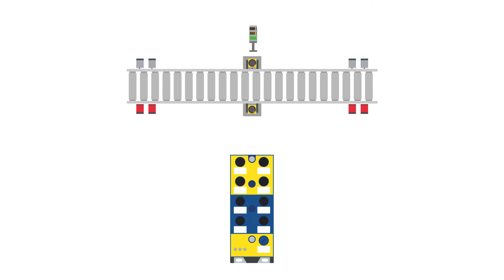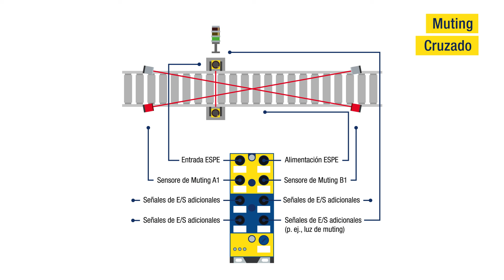Muting con AS-Interface: económico, sencillo y flexible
Las aplicaciones de Muting hasta SIL3/PLe se pueden implementar de forma fácil y eficiente con AS-Interface como sistema de bus. Gracias a ASi-5 Safety, ahora podrá implementar Muting cruzado y Muting secuencial a un coste significativamente menor que con soluciones comparables basadas en Ethernet. Nuestro nuevo y compacto módulo de Muting ASi-5 Safety procesa todas las señales necesarias para el Muting. Pueden configurarse de forma rápida y sencilla módulos de Muting certificados.